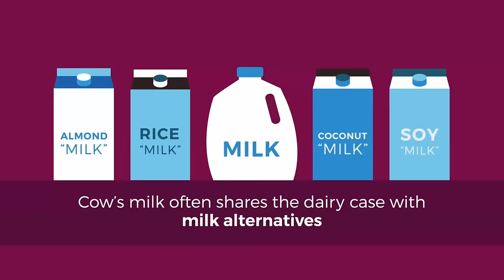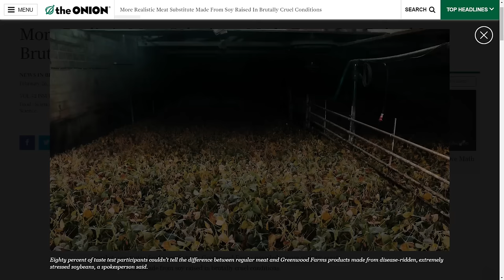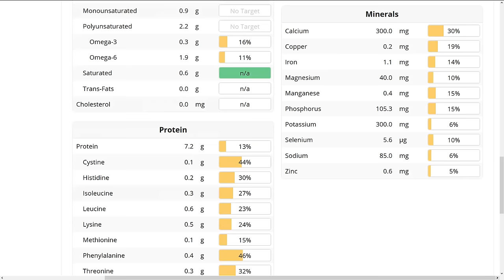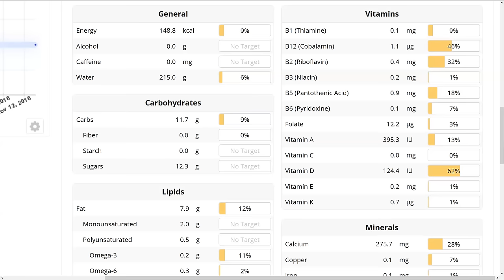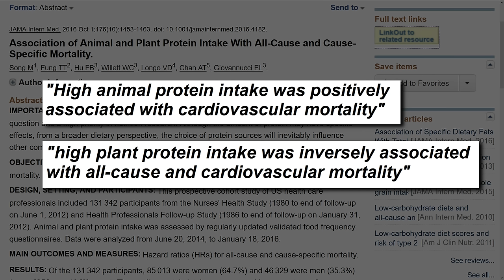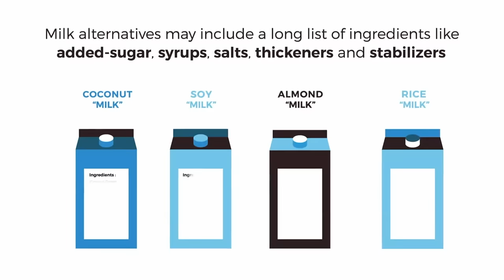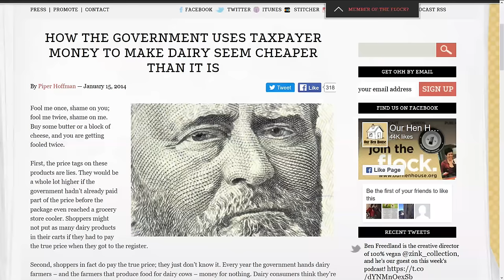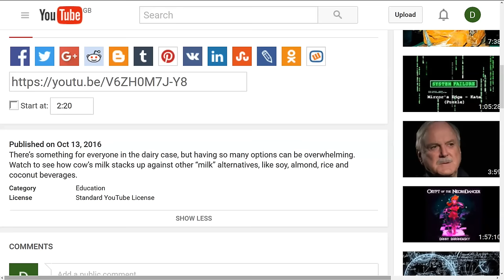Milk VS “Milk” – The World According to Big Dairy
With the growing popularity of plant milks, the dairy industry is panicked into a smear campaign for which it clearly isn’t prepared.